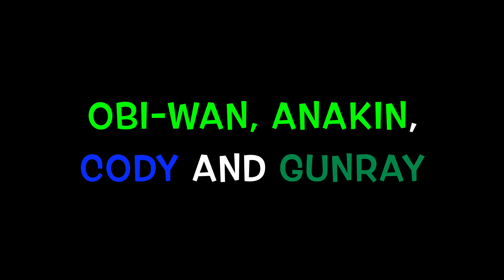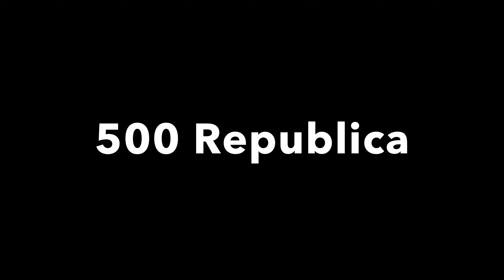What Happened Before Revenge of the Sith? (Labyrinth of Evil)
Labyrinth of Evil by James Luceno.  The novel is a part of the Legends Timeline in 19 BBY.
Light Green = Jedi
Dark Blue = Clones
Dark Green = Neimoidian
Purple = Palpatine's Advisor
Orange = Senator
Pink = Padmé Amidala
Red = Sith
Light Blue = Republic Agent
Yellow = Built Gunray's Chair
White = Planet or Ship